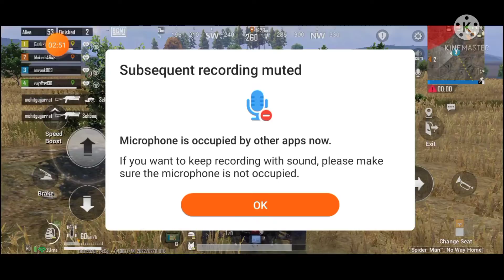FLAIRRR! KITCHEN DINNER???